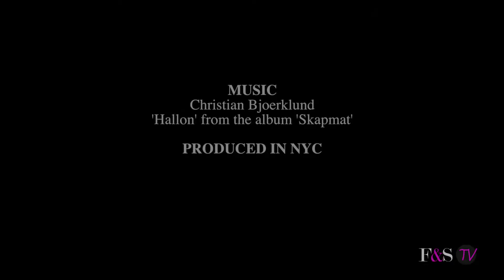NYFW Spring 15: Editors Gregory and Ashley Recap All The Highlights From Day 6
Editors Gregory and Ashley recap all the highlights from day 6 of NYFW.